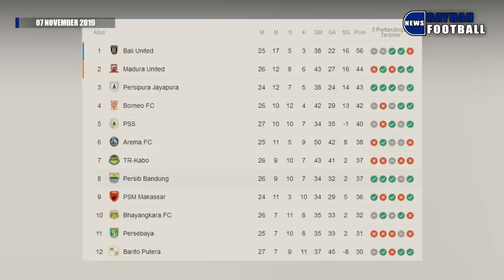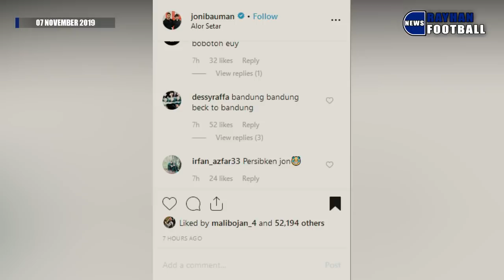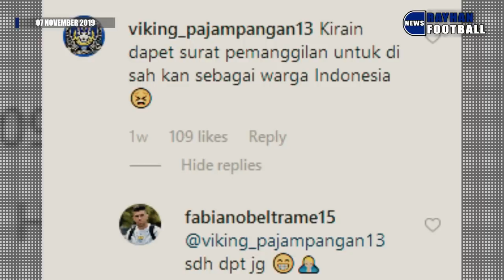BERITA PERSIB HARI INI (07/11/2019) : FABIANO RESMI MENJADI WNI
BERITA PERSIB HARI INI (07/11/2019)

(00:00:13) PERSIB PERPANJANG REKOR TAK TERKALAHKAN

Persib Bandung berhasil menumbangkan tamunya PSIS semarang dalam lanjutan shopee liga 1 2019 pekan ke 26, kemenangan ini diraih melalui gol yang diciptakan  Ezechiel Ndouassel dan Febri hariyadi melalui titik putih, dan goal dari kedua pemain ini memastikan mereka menjadi top skor tim maung bandung dengan koleksi 9 gol. kemenangan ini juga membuat persib beranjak naik ke posisi 8 menggeser PSM Makassar dalam Klasemen sementara kali ini.

(00:01:50) JONI BAUMAN TANPA KLUB, BALIK PERSIB ATAU BORNEO?

Kabar mengejutkan datang dari mantan pemain Persib musim lalu, Jonathan Bauman, dirinya tidak diperpanjang kontraknya oleh klub asal Malaysia Kedah FA, hal itu dipastikan setelah pihak managemen klub tersebut mencoret kedua pemain asingnya Joni bauman dan rodrigues. dan itu juga dikonfirmasi Oleh Bauman melalui akun instagramnya, tentu atas kebenaran berita tersebut, banyak para bobotoh berbondong2 memenuhi kolom komentar instagram pribadinya.

(00:03:35) FABIANO BELTRAME RESMI MENJADI WNI

kabar baik datang dari pemain bertahan Persib yang musim ini belum mencicipi pertandingan bersama maung bandung, Fabiano Beltrame telah resmi menjadi warga negara indonesia, penantian panjang tersebut telah diumumkan oleh Sesmenpora Gatot S. Broto melalui laman twitternya. kabar naturalisasi fb sebenernya telah menjadi buah bibir semenjak Fabiano kembali berlatih bersama Persib beberapa waktu lalu saat ditanya, dirinya sudah mengantongi surat pemanggilan untuk melakukan sumpah,
dan itu hanya menunggu beberapa hari saja hingga sekarang dia telah resmi menjadi warga negara indonesia dan siap mengawal lini pertahanan maung bandung musim depan.

Note : Bahan Didalam Video Merupakan Media Yang Kami Pakai Untuk Menjelaskan Inti Video Yang Memunculkan Makna Baru Dalam Lindungan FairUse Atau Penggunaan Wajar.